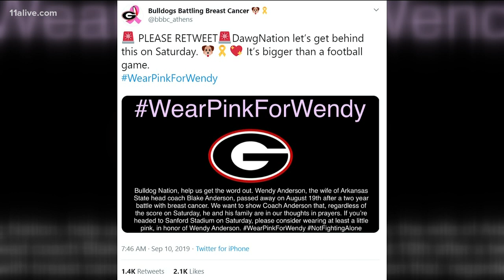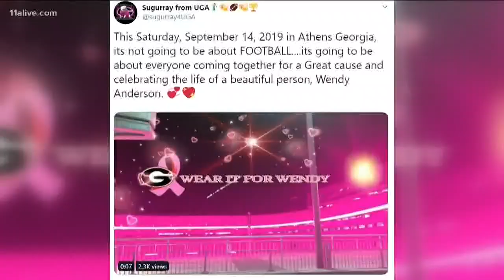UGA fans stage 'pink out' to honor wife of Arkansas State coach who lost life to cancer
Thousands of fans showed up in pink, not their team, but to support the head coach of the opponent. It was thanks to a couple of fans who learned his story and took it to heart.